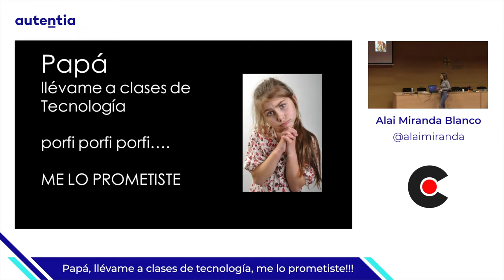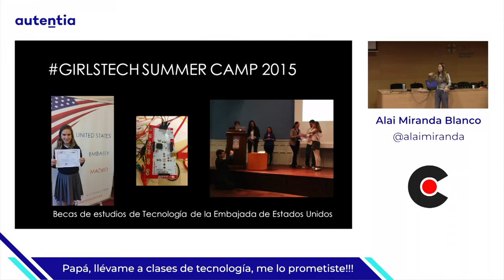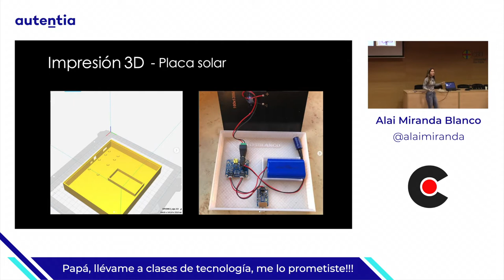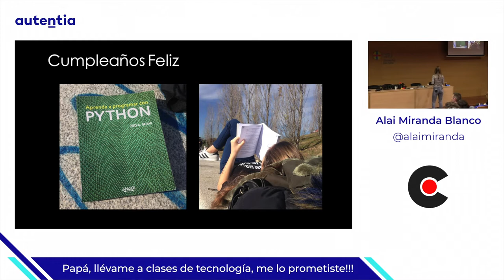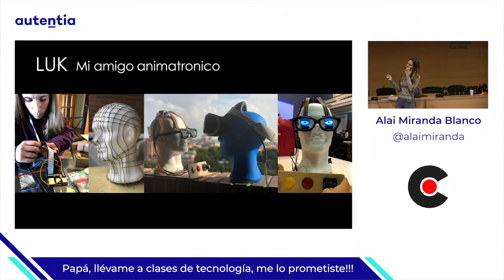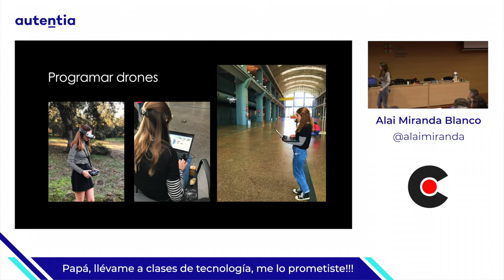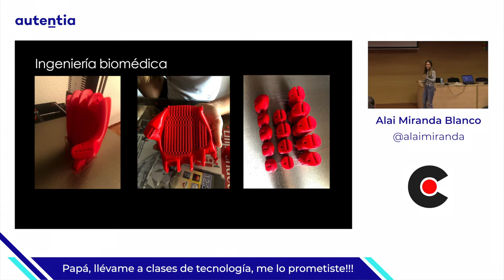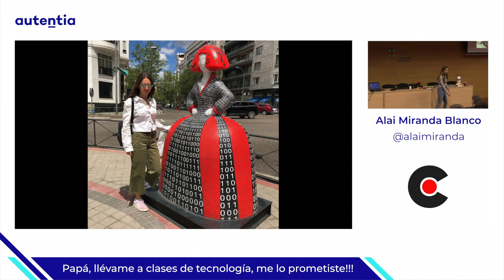Papá, llévame a clases de tecnología, me lo prometiste!!!, por Alai Miranda Blanco